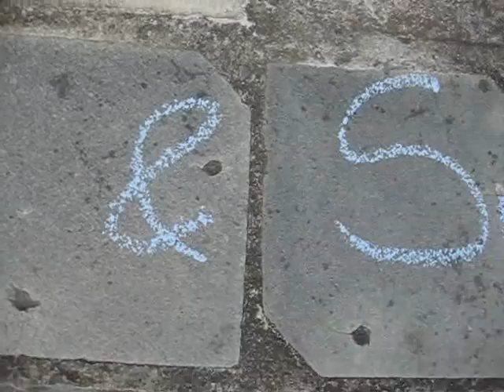MARTE OG SOFIE TESTER SPORT- s0fieh.blogg.no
s0fieh.blogg.no